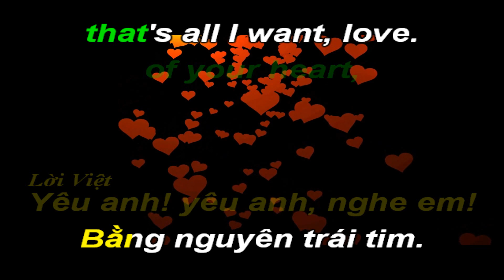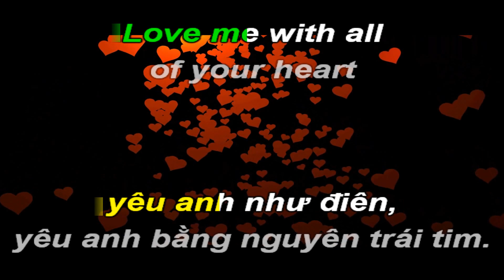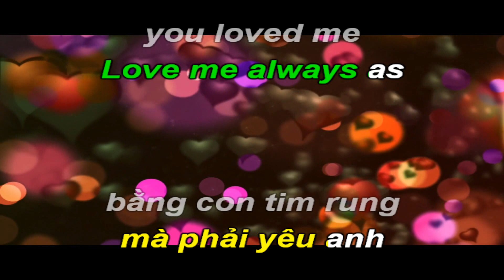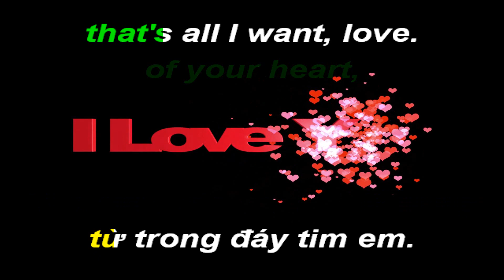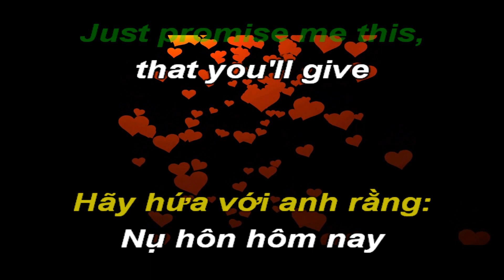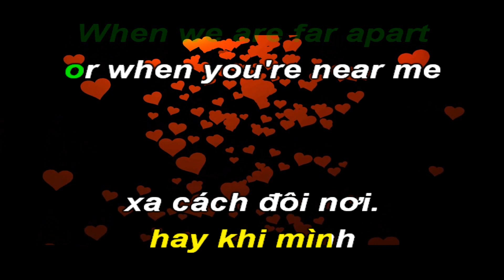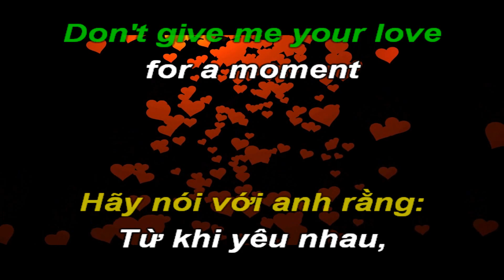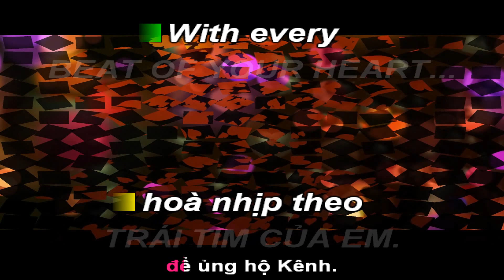Love Me With All Your Heart-Yêu Em Bằng Cả Trái Tim-Karao Tone Nam-Việt Anh-C-Beguine-T120-Quốc Hiệp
" Love Me with All Your Heart " là một bài hát nổi tiếng , dựa trên bài hát tiếng Tây Ban Nha " Cuando calienta el sol ", được sáng tác ban đầu là "Cuando Calienta El Sol En Masachapa". Bản nhạc được viết bởi Rafael Gastón Pérez  [ es ], một nhạc sĩ kiêm ban nhạc người Nicaragua. SADAIC (Hiệp hội các tác giả và nhà soạn nhạc Argentina) cũng công nhận nhà soạn nhạc người Argentina, Carlos Albert Martinoli.
Bài hát nổi tiếng đầu tiên với lời tiếng Tây Ban Nha được viết bởi Los Hermanos Rigual (Carlos Rigual và Mario Rigual). Các English lyrics đôi khi được ghi có vào Michael Vaughn (hoặc Maurice Vaughn ) và đôi khi để Nắng Skylar. Bài hát được xuất bản năm 1961 . Mặc dù cả bản tiếng Tây Ban Nha và tiếng Anh đều là những bản tình ca, nhưng lời bài hát không phải là bản dịch của nhau. Tiêu đề tiếng Tây Ban Nha dịch là "Khi mặt trời nóng lên (hoặc ấm lên)".
Một phiên bản do The Ray Charles Singers thu âm đã giành vị trí thứ ba trên Billboard Hot 100 và dành bốn tuần ở vị trí số một trên bảng xếp hạng đĩa đơn Pop-Standard vào tháng 6 năm 1964.